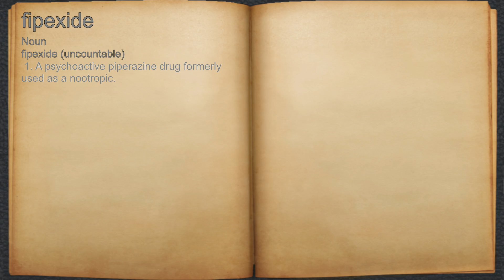What does fipexide mean?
A spoken definition of fipexide.

Intro Sound:
Typewriter - Tamskp